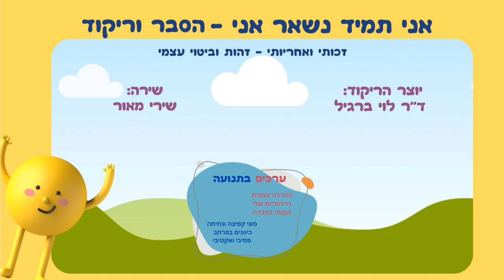אני נשאר אני - שיריקוד זכויות הילד/ה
שיריקוד - תוכנית חינוכית לגיל הרך, הפיקוח הארצי ליישום זכויות תלמידים, משרד החינוך
מפקחת ארצית - טובה בן ארי
מילים ולחן - דתיה בן דור
יוצר הריקוד - ד"ר לוי ברגיל
שירה - שירי מאור